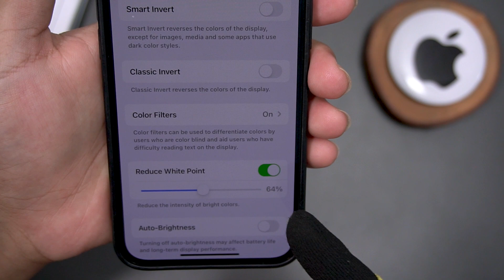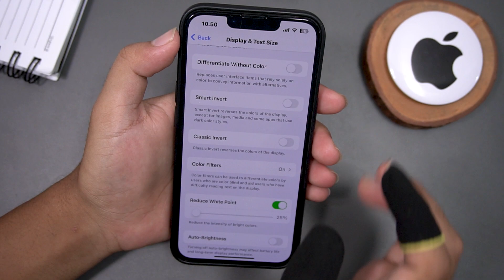How to Make Iphone Screen Darker Than Lowest Setting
If you find that the lowest brightness setting on your iPhone is still too bright in a dark environment, you can use a trick to make the screen even darker. This tutorial will show you how to make your iPhone screen darker than the lowest setting.